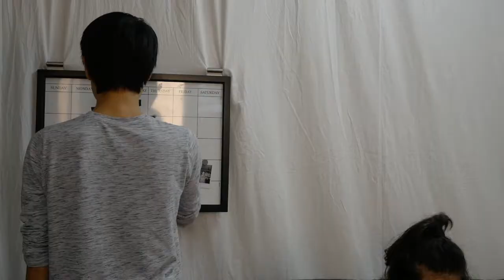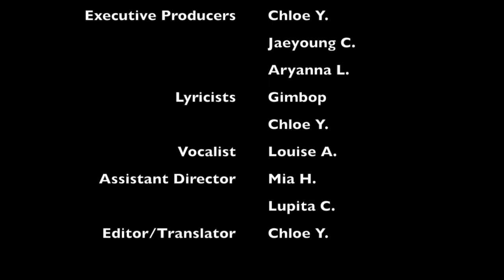Drip Drip - GNFF 2019